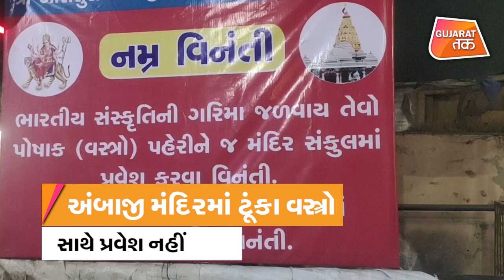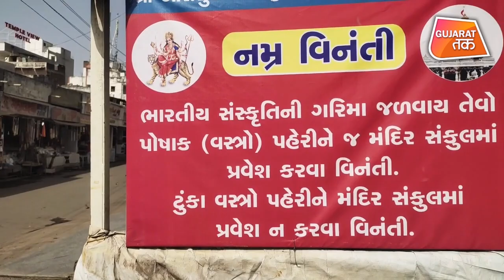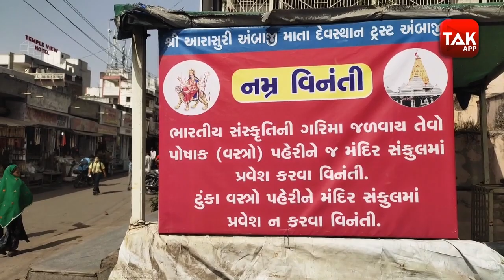Ambaji Temple New Rules : મંદિરમા ટુંકા વસ્ત્રો પહેરીને ગયા તો આવી બનશે | GT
શામળાજી બાદ હવે અંબાજી મંદિરમાં પણ ટૂંકા વસ્ત્રો સાથે મંદિરમાં નહીં મળે પ્રવેશ